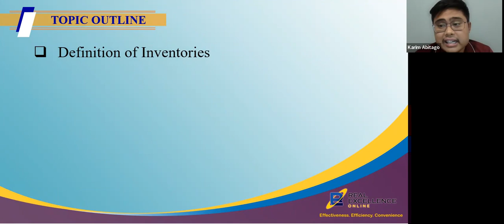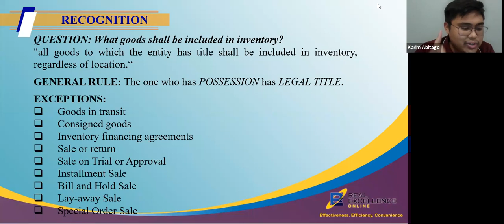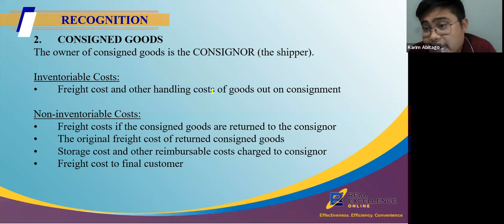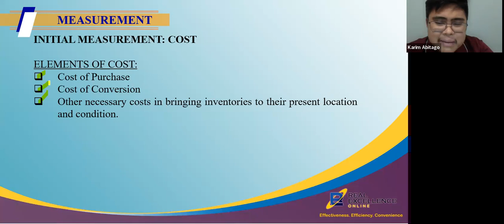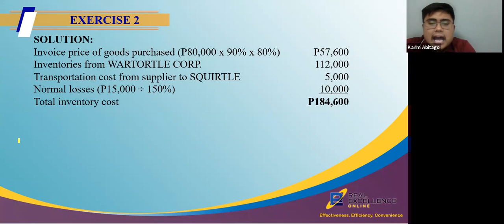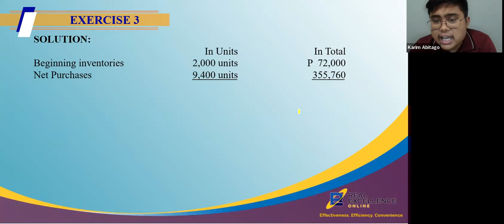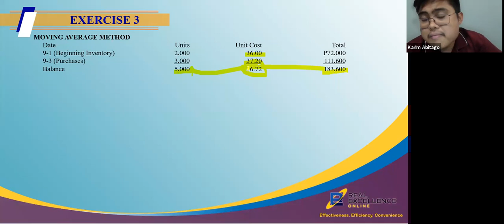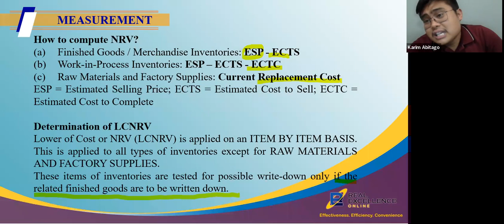FAR: Inventories - Recognition & Measurement